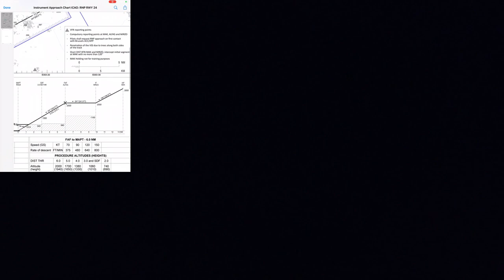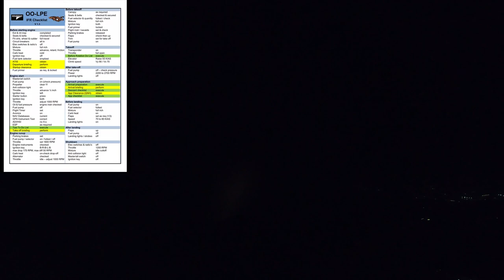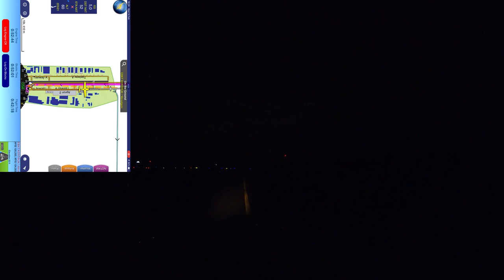Night flight EBAW to EBKT (14/02/2024)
Night flight - IFR from Antwerp (EBAW) to Kortrijk (EBKT). Clouds at 1200 feet obscure outside view at altitude. The uninteresting parts were sped up to reduce the length of the video.